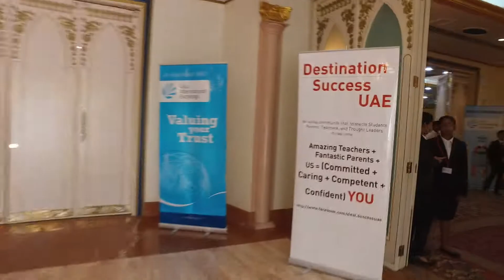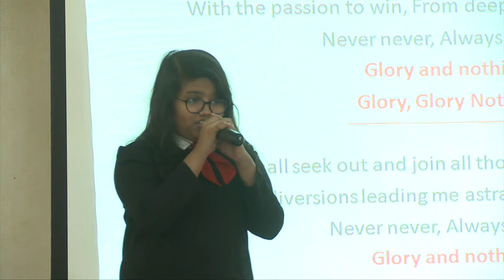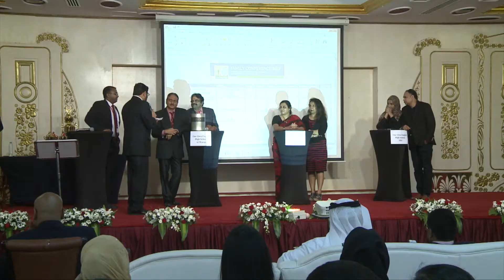The Family Conference 2017- A DestinationSuccessUAE Presentation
Our humble attempt to inspire our youngsters to live their lives to their fullest potential.